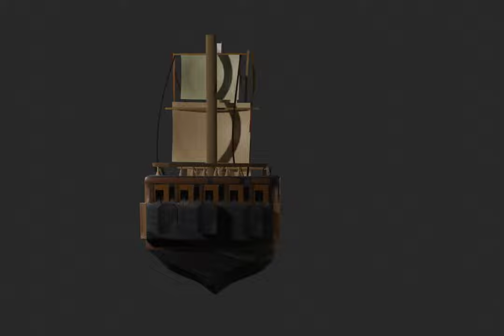Pirates of the Caribbean ship 3d model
pirates of the Caribbean ship modelling in blender